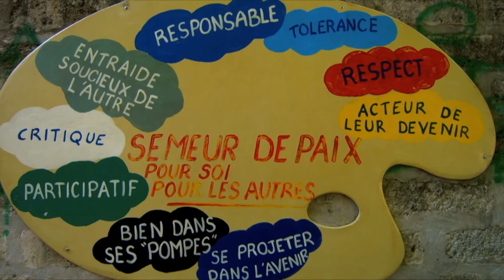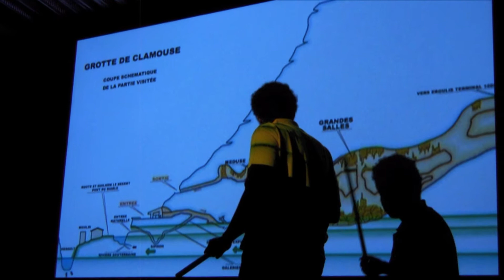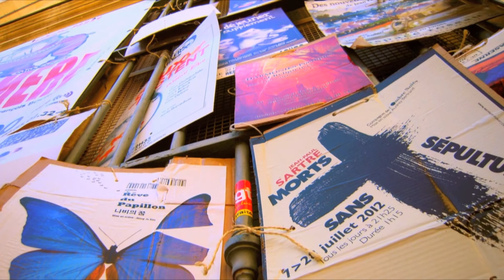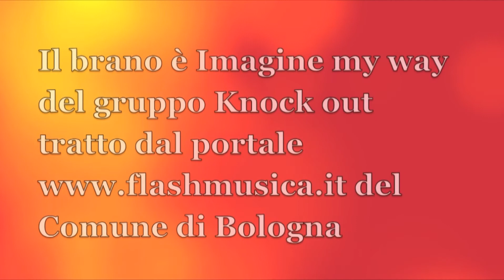Giramondo 2012 - fotopresentazione Montpellier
Un tour per la Francia del sud con i ragazzi partiti per Montpellier!

"Ultimo giorno: direzione Avignon! Bonjour à tout le monde! Vi raccontiamo l'ultimo giorno di questa indimenticabile vacanza studio nel sud della Francia! Ultima tappa nella bellissima Avignon. Facciamo un giro per la città ad ammirare questo gioiello francese dove i suoi monumenti sono Patrimonio Mondiale dell'UNESCO, con tutte le sue chiese si respira nella città un'atmosfera molto piacevole. Abbiamo avuto la fortuna di essere qui ad Avignon nella settimana della celebrazione del più grande festival di teatro vivente al mondo, dove vengono accolti più di 800 spettacoli e arrivano nella città più di 570.000 spettatori ogni anno per ammirare l'arte tra le vie di questa magica atmosfera. La città che incontriamo è tutta tappezzata di cartelloni pubblicitari che invitano ai tanti spettacoli di arte e teatro vivente: considerata la manifestazione artistica più importante della Francia e anche la più antica del continente europeo. Finita la visita ci dirigiamo verso l'ultima tappa che ci porterà a fare il bagno nel Rodano verso il Pont du Gard: nous allons à la dernière étape!" (I ragazzi partiti per Montpellier)

"Bonjour à tout le monde! Vi raccontiamo l'ultima parte di questa indimenticabile vacanza studio in Francia: visita all'imponente Pont du Gard entrato come patrimonio mondiale dell'UNESCO dal 1985. Come potete vedere è una costruzione risalente all'Impero Romano e rappresenta un'importantissima opera di civilizzazione romana oltre tutti i tempi. Sopra il ponte ci fermiamo a fare delle foto ricordo e non potete immaginare che meravigliosa visuale appare davanti ai nostri occhi, sotto di noi passa il fiume Rodano e la visuale si perde oltre l'orizzonte. Poi finalmente scendiamo verso il fiume per fare il bagno nel Rodano e qualche tuffo rigenerante. Ebbene si ci siamo proprio divertiti e sono state due settimane che faremo fatica a dimenticare, anzi questa esperienza ci ha dato la possibilità di conoscere tanti nuovi amici e di visitare città meravigliose e di conoscere nuove cose! Che dire chiudiamo qua la nostra avventura francese e ci rivedremo l'anno prossimo con nuove avventure ed esperienze! Ora siamo già rientrati a Bologna! Ciao a tutti e grazie di averci seguito nella nostra vacanza studio in questa meravigliosa terra: merci Montpellier e a tutte le persone che ci hanno aiutato a migliorare il nostro francese! A bientôt à tout le monde!" (I ragazzi partiti per Montpellier)

Nei contenuti di questa pagina sono coinvolti minorenni per i quali i genitori hanno rilasciato regolare liberatoria all' Ufficio Giovani del Comune di Bologna limitatamente ai portali

Per poter linkare questa pagina ad altri siti è necessario richiedere espressa autorizzazione all'Ufficio Giovani del Comune di Bologna; è vietato l'impiego anche parziale dei contenuti di questa pagina in altri siti.

credits:

Responsabile Ufficio Giovani e Scambi Internazionali: Doriana Bortolini.

Staff Ufficio Scambi Internazionali e Progetti Europei: Margherita Bolognesi, Novella Tarsi.

Le musiche utilizzate come colonne sonore di questo video sono tratte dal database di MP3 del portale dell' Ufficio Giovani del Comune di Bologna l'abbinamento dei brani dei musicisti e delle band iscritti a Flashmusica con i video realizzati per il portale dell'Ufficio Giovani del Comune di Bologna offre un' ulteriore concreta visibilità dei giovani talenti.